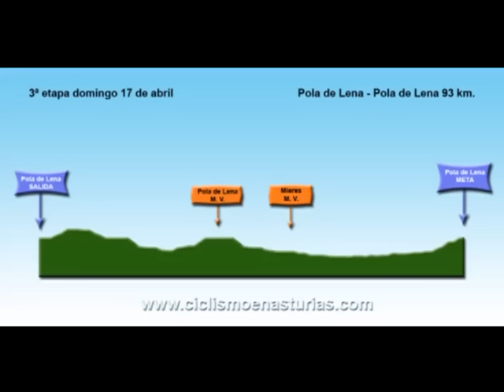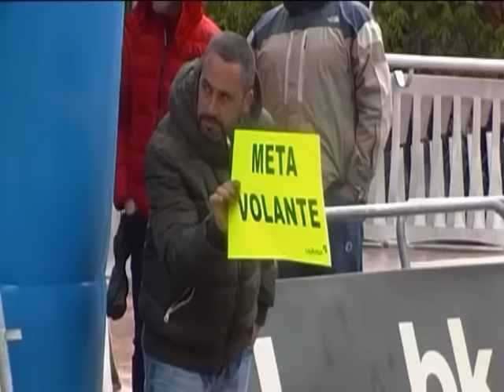Challenge Montaña Central 2016 | 3º ETAPA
3º Etapa: Pola de Lena - Pola de Lena

Vencedor:
- Vicente Hernaiz (MMR Academy)